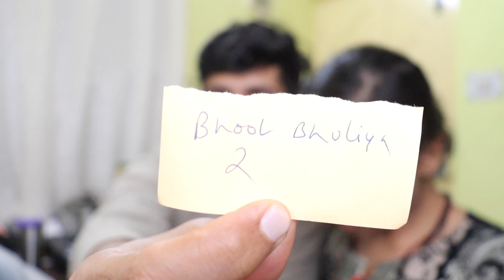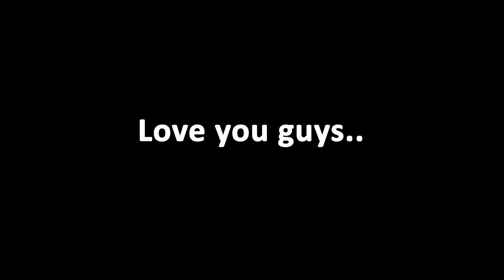Dumb sheraj khela humne | Shefali Vlogs | Daily vlogs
Welcome to our vlog...  Happieee Morning
Lots of love and blessings for you all
first vlog
tulsi vlogs
tulsi vlog
vikash karoriya vlogs
karoriya
vikash karoriya
komal thakral
komal thakral vlogs
komal amrit vlogs
amrit vlog
komal and amrit
paras thakral vlogs
paras thakral
komal vlogs
sneha sachdeva vlogs
sneha vlogs
komal sneha vlogs
daily vlogs
family vlogs
vlogs
vlogging
sourav joshi
new vlogs
hriday thakral
first vlog
vlog
kajal vlog
kundan kumar vlogs
drawing tutorial
youtube MONEY
my youtube earning
vlog
vlogs
daily vlogs
Desi vlogs
lifestyle vlogs
family vlogs
sandeep maheshwari vlog
Vlogs
vlogging camera
first time eating pizza